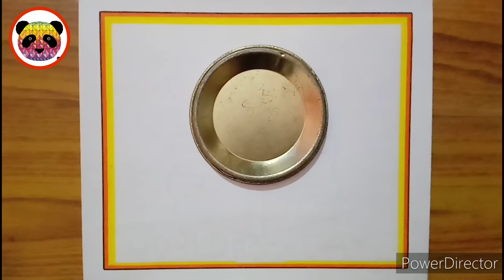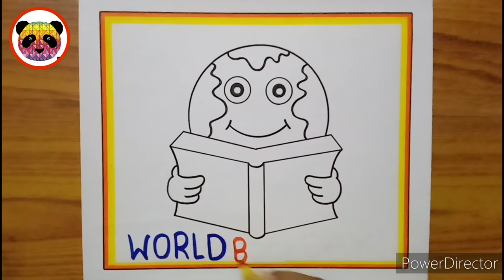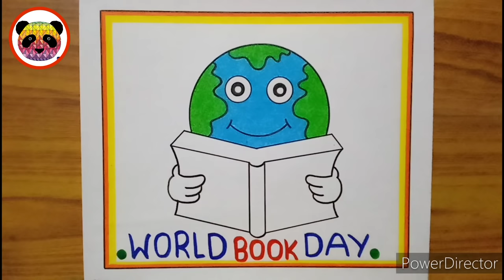World Book Day Drawing / World Book Day Poster Drawing / Reading Day Poster Drawing